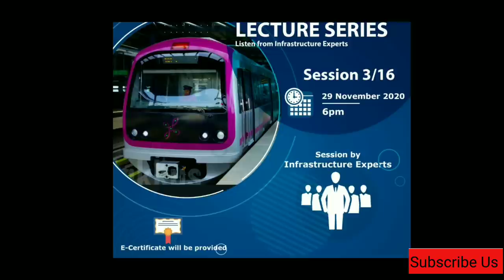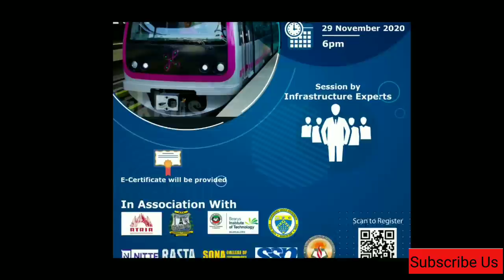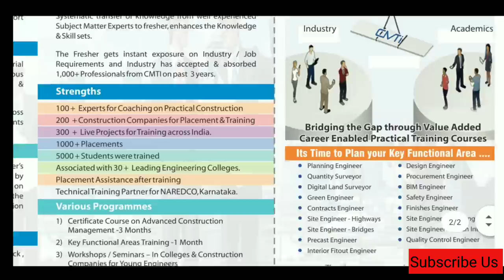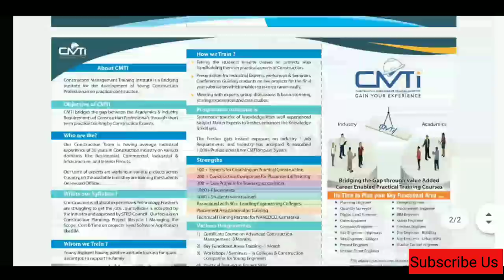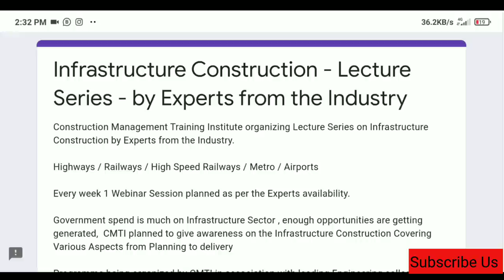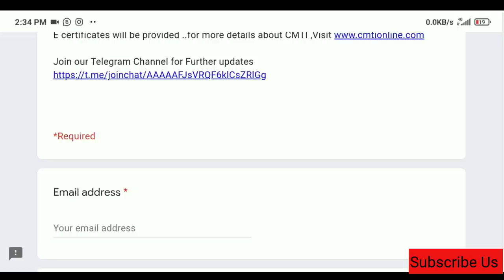Infrastructure managment Free Course for civil Engineers 2020 | CMTI Lecture